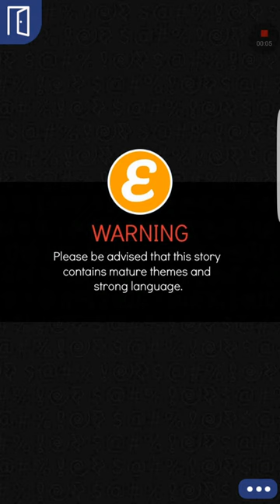A Tomboys Heart episode 6